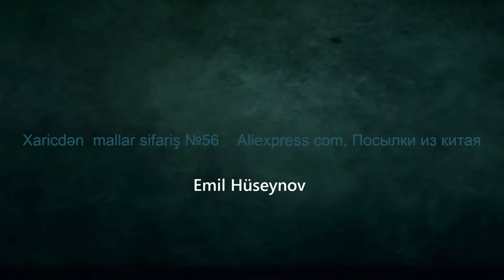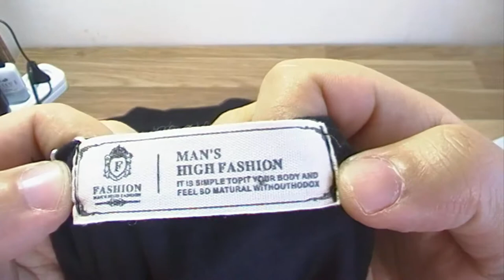Xaricdən mallar sifariş №56 Aliexpress com, Посылки из китая